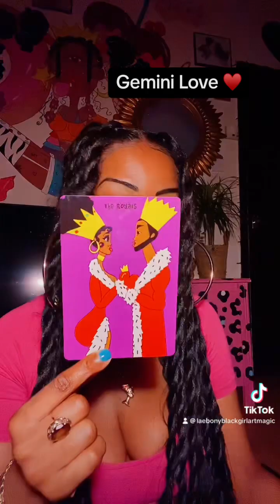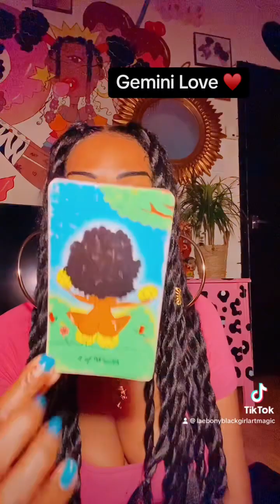OH SO GEMINI ♥️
£LaEbony30